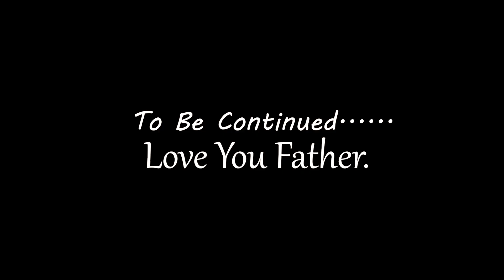Kotha Ra Ghar Episode - 01 || Bal Kumar Rai | Subash Lakandri | Raj Kumar Rai | Krishan Nepali 2022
Artist
Bal kumar Rai,Subash Lakandri,Raj Kumar Rai,Krishan Nepali,Deepak Parajuli,Kumari Limbu (Rai)

Direction / Story :
Nawraj Chamling Rai (NCR)
Camera :
Subash Lakandri
Editing / Music :
Suvaraj Rai